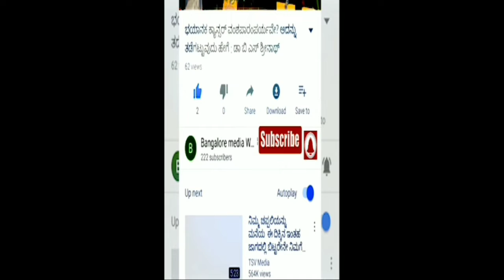KRS#DR BR Ambedkar Story By Mayigowda Book#ಡಾ BR ಅಂಬೇಡ್ಕರ್ ಸಂಕಷ್ಟ ಕಾಲದ ಕಥೆಹೇಳಿದ#ಮಾಯಿಗೌಡರುಜಿಗಣಿಶಂಕರ್